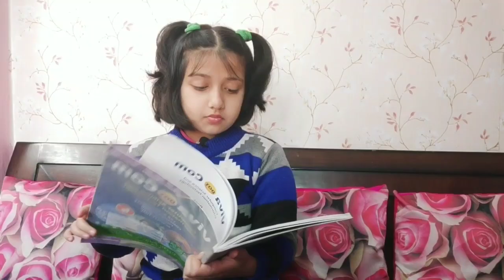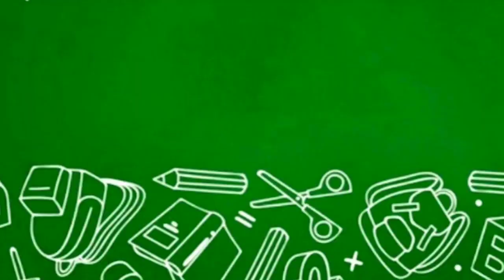Normal Exams vs Online Exams|Comedy Video|Saanvi's Wonderland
Hey Friends!

Bye guys